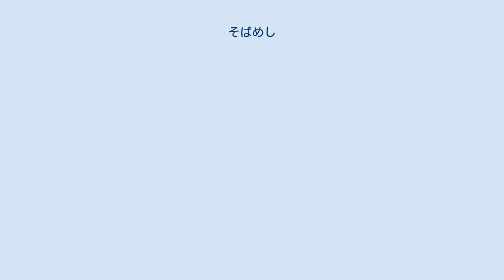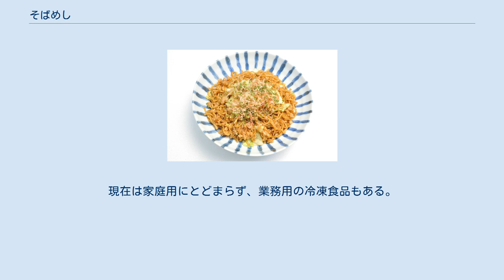そばめし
そばめしの参考画像 そばめしは、そば焼き（神戸の方言でソース焼きそばの意）を細かく刻み、米飯と共に鉄板で炒めた料理。
兵庫県神戸市発祥のB級グルメである。
 神戸の下町である長田区のお好み焼き店で、近隣の町工場で働く工員が、弁当の冷やご飯をそばと一緒に炒めてくれと頼んだことが始まりと言われている。
持ち込みの白飯で焼きめしを作るというサービスは従前から行われていたため、それがそば焼きと一体化して誕生したメニューである。
 北海道深川市の深川そばめしとは別物である。
 基本的な作り方はそば焼きや焼きめしと同様である。
熱した鉄板上で肉やキャベツを炒めた後、茹で中華麺と冷やご飯を入れ更に炒める。
麺が細かくなるよう切り刻みながら混ぜ合わせ、とんかつソースやウスターソースなどで調味する。
青のり粉や魚粉、どろソースなどは各自が好みでかける。
 昭和30年代以前から一部地域の限られた店では提供されていたが、冷やご飯を持ち込む常連客限定の裏メニューであり、一般にはほとんど知られていなかった。
「そばめし」という名称で最初に正式にメニューに載せたのは新長田の「青森」という店で、1985年ごろのことである。
 その後大手食品メーカーから冷凍食品が発売されたことで全国的に有名になった。
ニチロが1990年8月に大阪周辺地域で限定発売したが、好評だったため、2000年3月に全国で発売。
テレビ番組で紹介されて生産が追いつかず、2度にわたって一時販売を休止したほどの人気であった。
現在は家庭用にとどまらず、業務用の冷凍食品もある。
また、真空パックの中華麺と粉末ソースをセットしたそばめしの素も販売されている。